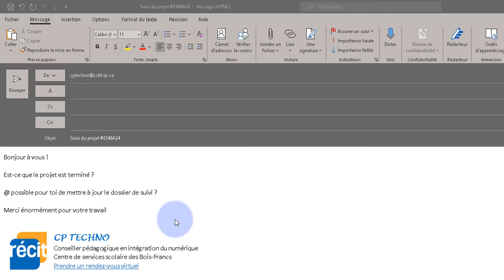Utiliser la fonction mention - Microsoft Outlook